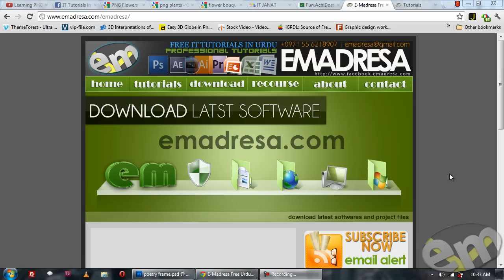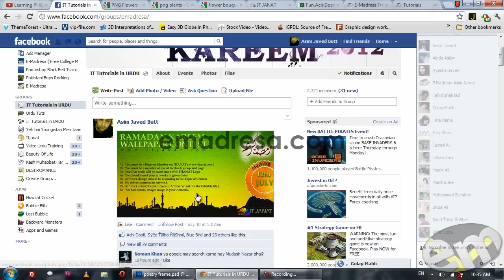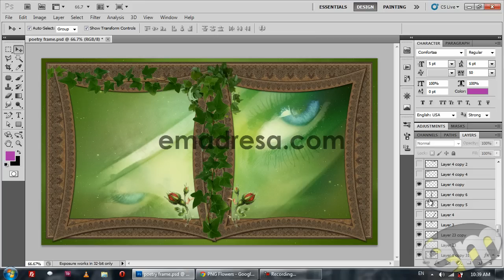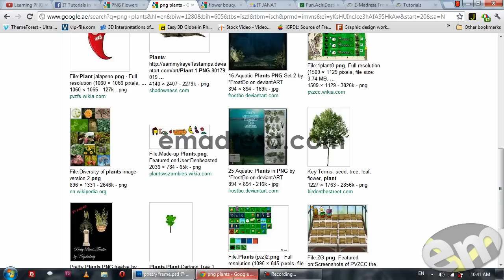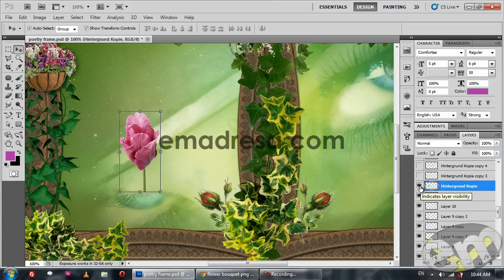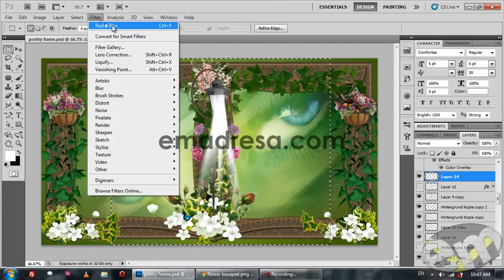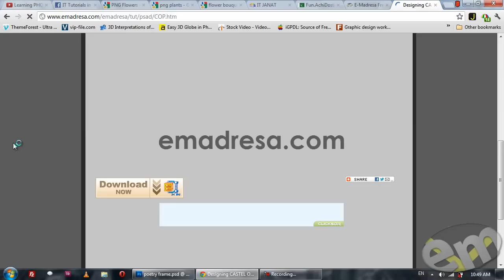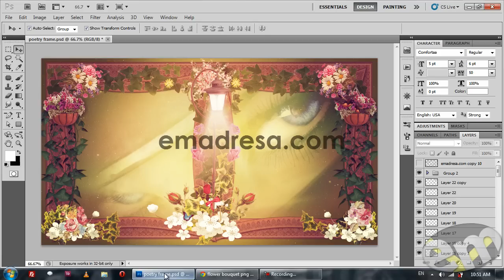Designing Amazing Poetry Frame by ( emadresa.com )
In this tutorial you will learn to design a Poetry Frame. Hope you will learn some thing from this tutorial.

Asim Javed